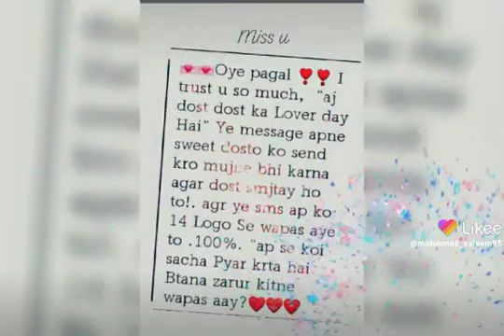My Best Friend Anila 👫👫👫